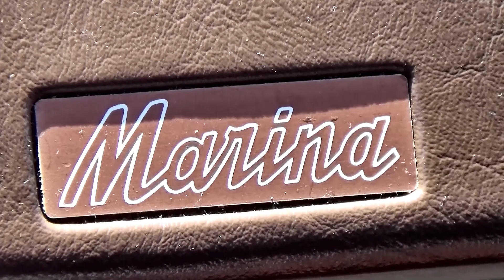1974 MORRIS MARINA ESTATE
1974 MORRIS MARINA ESTATE.
The Morris Marina is a car that was manufactured by Austin-Morris division of British Leyland from 1971 until 1980. It was sold in some markets as the Austin Marina, the Leyland Marina and the Morris 1700.

It was a popular car in Britain throughout its production life, narrowly pipping the Ford Escort to second place in the UK car sales table in 1973 and regularly taking third or fourth place in other years. The car was also exported throughout the world, including North America, and assembled with varying degrees of popularity in Australia, New Zealand, South Africa and Malaysia. According to various sources, the Marina ranks among the worst cars ever built.

The new car was launched on the domestic market on 27 April 1971, with a night shift added at the Cowley plant in May 1971. At that time the manufacturers reported they were producing 2,000 cars per week, projecting over-optimistically to increase this to 5,000 cars per week by the end of 1971. Nevertheless, eleven months after launch, on 29 March 1972, the 100,000th Marina, a 1.8TC version, emerged from the Cowley plant  and by February 1973 the company was able to announce that 250,000 Marinas had already been built in less than two years. The Marina continued in production from 1971 to 1980, when it was replaced by the Morris Ital (an updated version of the Marina) which continued in production until 1984, when the Morris marque was axed and the Austin badge featured on the Montego that replaced it, signaling the end of the Morris brand after more than 70 years.

A survey conducted by Auto Express magazine in August 2006 reported that 745 of the 807,000 Marinas sold in Britain were still on the road, fewer than one of every thousand sold, making it the most-scrapped car sold in Britain over the previous 30 years. The low survival rate is due to a combination of factors, chief amongst which is the Marina's poor rust-proofing. Like other family saloon cars of the period, the Marina did not gain the status of a classic car, whilst large numbers were still in good enough condition to encourage preservation. The Marina also made a good donor car for several other British Leyland models. The brakes and suspension from a Marina were/are often used to upgrade the Morris Minor, whilst the A and B-Series engines were used in a wide variety of other cars. The 1275 cc A Series, for example, made an easy performance improvement for a Midget or Sprite, whilst the twin-carb B-Series engine used in the TC versions of the Marina fitted the MGB without any modifications needed, and the TC engine carried a slightly higher power output. Factors such as these meant that elderly Marinas were more likely to be stripped for parts to upgrade more popular models than to be repaired or restored.

CC rating: 1,798cc            110 ci (1.8L)  B-Series I4

NZ First Registration: 06-May-1974